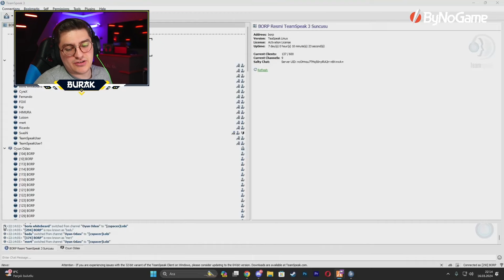Bruce Coldman MALİKANE BASKINI ATIYOR ( MALİKANE/MEKANİK BASKINI !!! ) borp #38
➤ 𝗛𝗲𝘆𝘆, 𝗠𝗲𝗿𝗵𝗮𝗯𝗮 :) 𝗕𝘂𝗿𝗮𝘀ı 𝗧𝗪𝗜̇𝗧𝗖𝗛 𝗗𝗜̇𝗬𝗔𝗥𝗜. 𝗧𝘄𝗶𝘁𝗰𝗵𝗶𝗻 𝗞𝗔𝗟𝗕𝗜̇𝗡𝗗𝗘𝗡 𝗖̧𝗜𝗞𝗧𝗜𝗠 𝗚𝗘𝗟𝗗𝗜̇𝗠..

➤ 𝗕𝘂𝗿𝗮𝗱𝗮 𝗧𝗪𝗜̇𝗧𝗖𝗛 𝗞𝗲𝘀𝗶𝘁𝗹𝗲𝗿𝗶𝗻𝗶, 𝗖𝗹𝗶𝗽𝗹𝗲𝗿𝗶𝗻𝗶 𝗕𝘂𝗹𝗮𝗯𝗶𝗹𝗶𝗿, 𝗞𝗮𝗰̧ı𝗿𝗱ı𝗴̆ı𝗻ı𝘇 𝗖𝗮𝗻𝗹ı 𝗬𝗮𝘆ı𝗻 𝗧𝗲𝗸𝗿𝗮𝗿𝗹𝗮𝗿ı𝗻𝗮 𝗩𝗲 𝗗𝗮𝗵𝗮 𝗙𝗮𝘇𝗹𝗮𝘀ı𝗻𝗮 𝗞𝗔𝗡𝗔𝗟𝗜𝗠𝗜𝗭𝗗𝗔𝗡 / 𝗢𝗬𝗡𝗔𝗧𝗠𝗔 𝗟𝗜̇𝗦𝗧𝗘𝗟𝗘𝗥𝗜̇𝗡𝗗𝗘𝗡 𝗘𝗿𝗶𝘀̧𝗲𝗯𝗶𝗹𝗶𝗿𝘀𝗶𝗻𝗶𝘇.

Diğer Kanallarımızı Ziyaret Ederek Sizlerde Hiç Bir Şeyi Kaçırmazsınız.